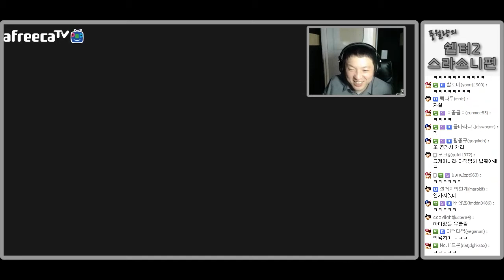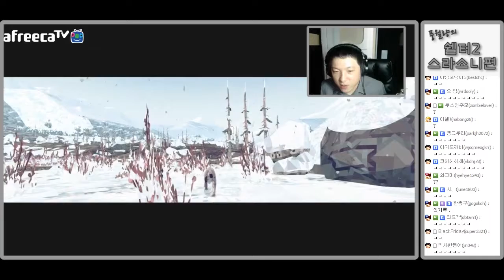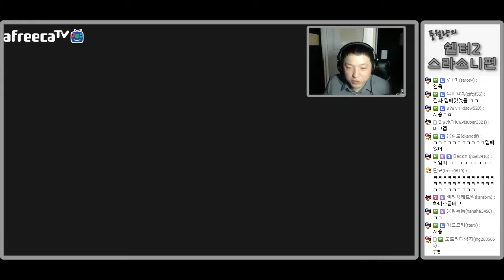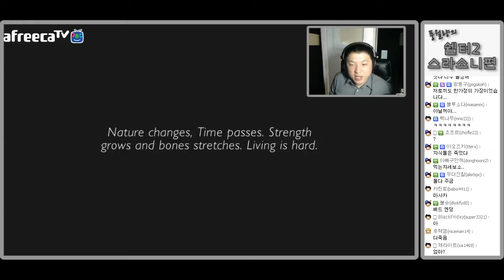[쉘터2] 스라소니가족의 생존기 #3 - 풍월량코믹게임방송 (shelter 2)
15.03.10